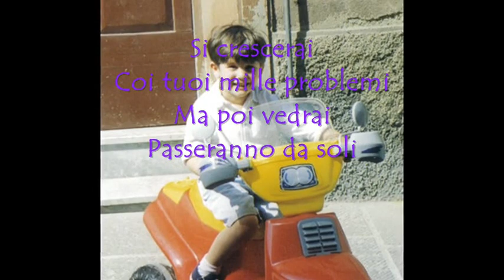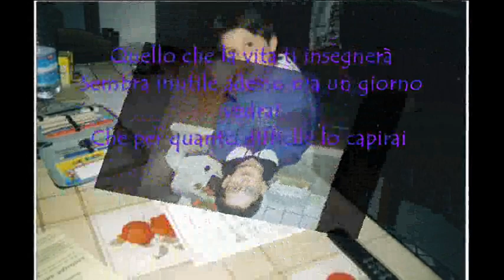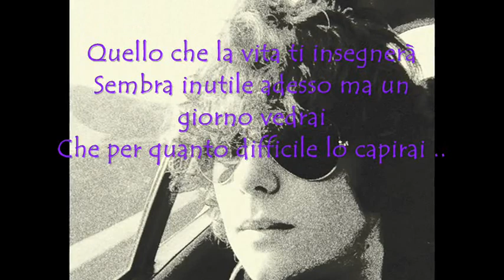quando crescerai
dimmi che resterai...così come adesso sei...